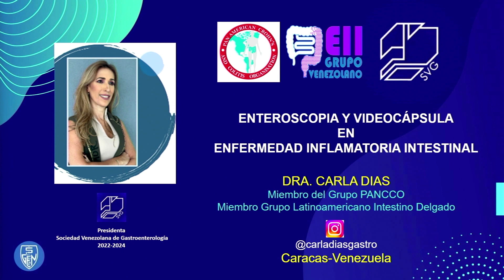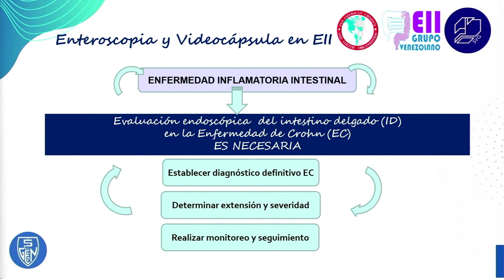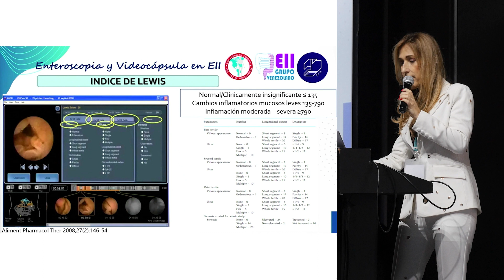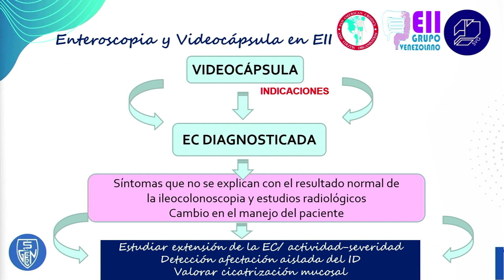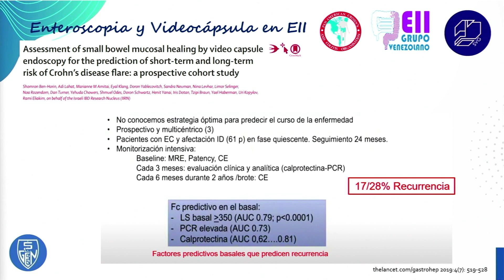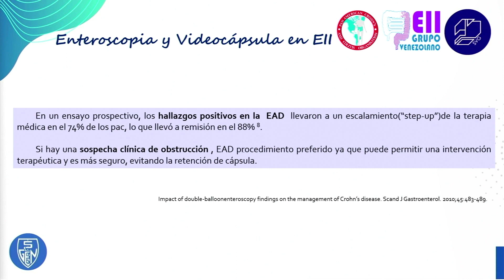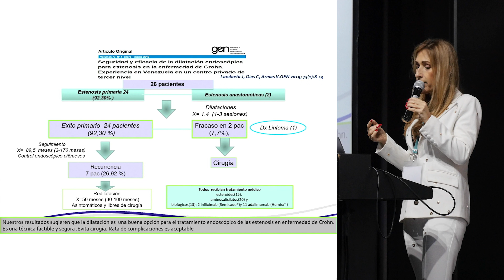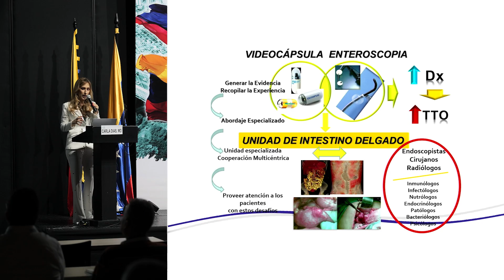DIA 2 M2 EII Grupo GECCOL C02 Dra Carla Días Venezuela Enteroscopia y videocápsula endoscópica e